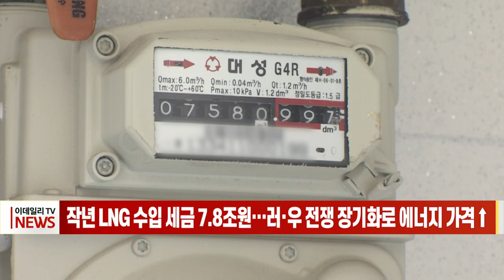작년 LNG 수입 세금 7.8조원… 러·우 전쟁 장기화로 에너지 가격↑ (20230220)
지난해 국제 에너지 가격이 치솟으면서 수입 액화천연가스(LNG)에 부과된 세금도 1년 새 70% 넘게 급증한 것으로 나타났습니다.

오늘(20일) 관세청 자료에 따르면, 지난해 LNG 수입분에 부과된 세금은 7조8174억원으로 전년(4조5653억원)보다 71.2% 증가했습니다.

세목별로 보면 부가가치세가 6조6000억원대로 대부분을 차지했습니다.

그나마 정부가 난방용 LNG에 대한 관세를 일시적으로 0%까지 낮추면서 관세 부과액은 대폭 감소했지만, 부가세가 전년의 2배를 넘는 수준으로 급증하면서 전체 세금 부과액을 끌어올렸습니다.